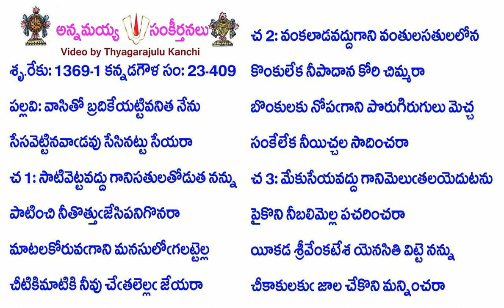Book23-Song409-11294-వాసితో బ్రదికేయట్టివనిత నేను-vāsitō bradikēyaṭṭivanita nēnu